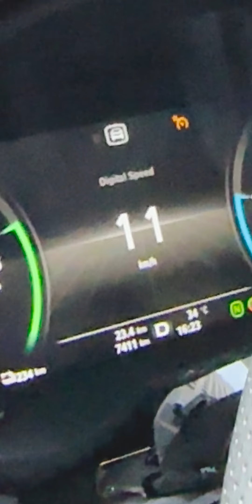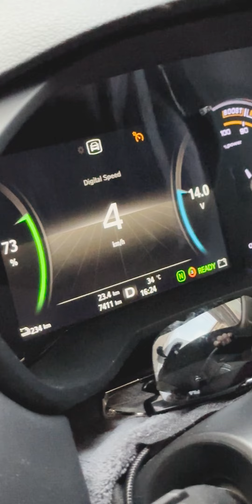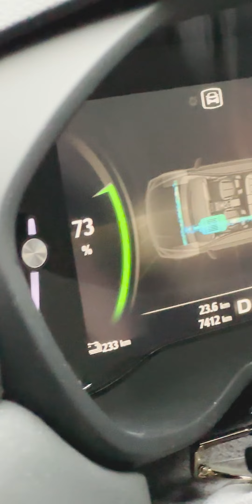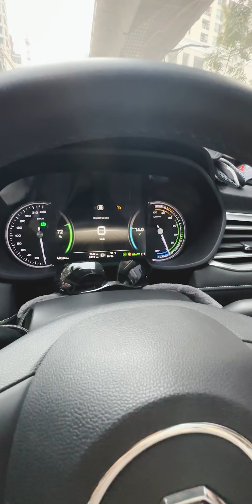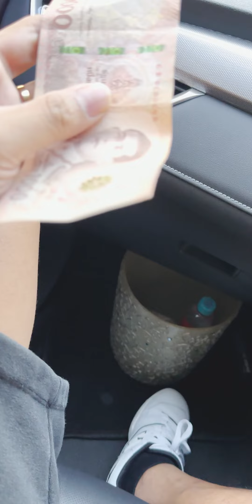Electric Car sa thailand ganito pala ka ganda